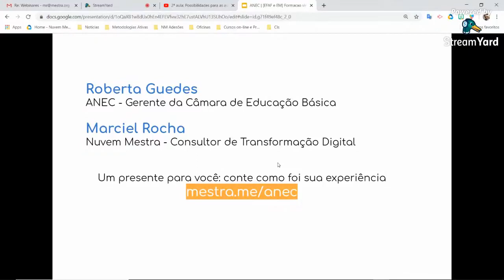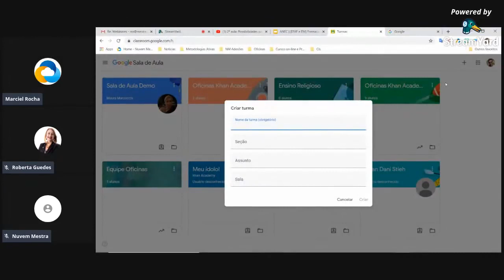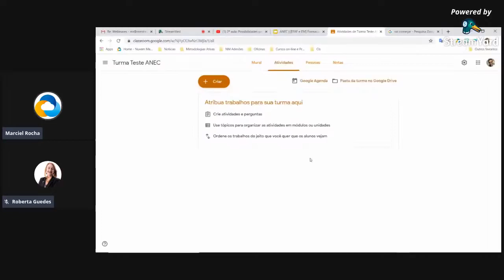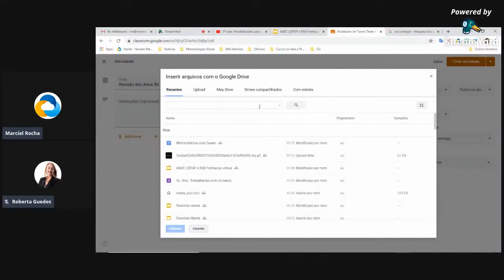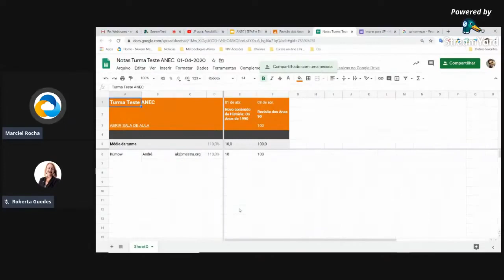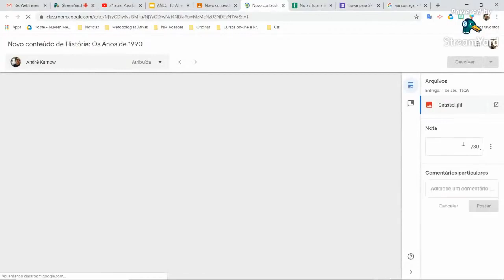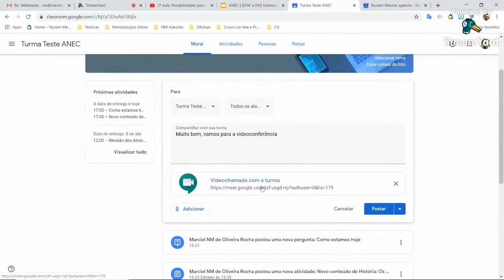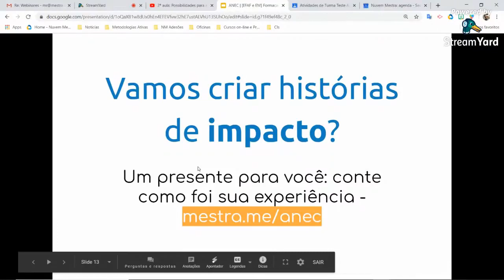Possibilidades para as aulas mediadas por tecnologias Ensino Fundamental e Médio.